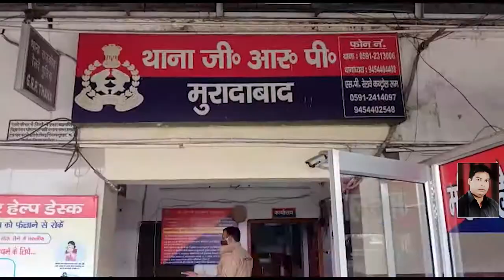चोरी की मोटरसाइकिल सहित तीन अभियुक्तों को जीआरपी पुलिस ने किया गिरफ्तार | Abhi Tak News